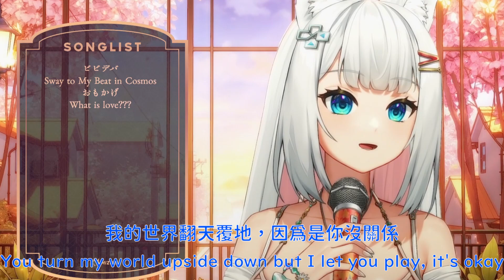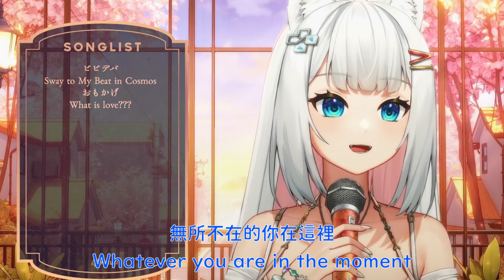【浠Mizuki】What is love??? / JU!iE【中日字幕】